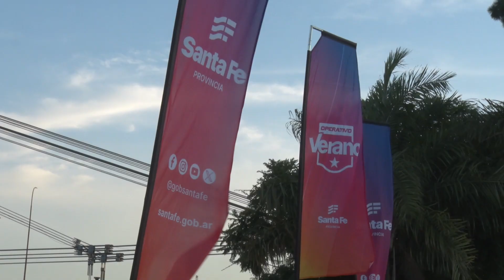Balance de Operativo Verano control APSV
En el marco del programa “Operativo Verano”, autoridades del Gobierno provincial detallaron los resultados de la iniciativa que coordina acciones conjuntas en materia de seguridad, salud, cultura y turismo.